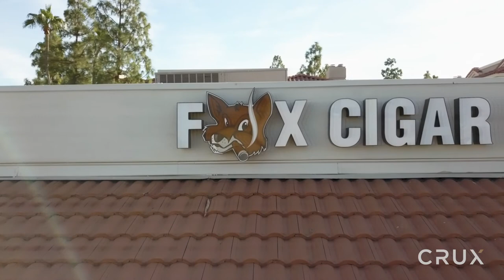Retailer Highlight Series | Fox Cigar Bar